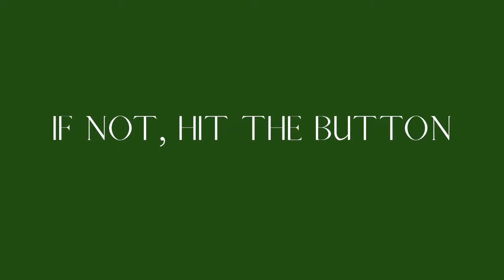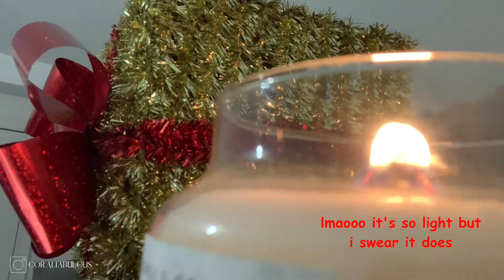chaotic christmas decor VLOG - finally, this is late tbh | VLOGMAS 2021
Hello darlings, finally the Christmas decor video is up, is it disappointing? I hope not. Is it chaotic ? Absolutely. In this vlog, there are so many things happening, I hope you do enjoy!

FTC : All opinions are my own, and this video isn’t sponsored.

All my opinions are honest and I'm not trying to brag in any way shape or form.
xoxo,
Coralie